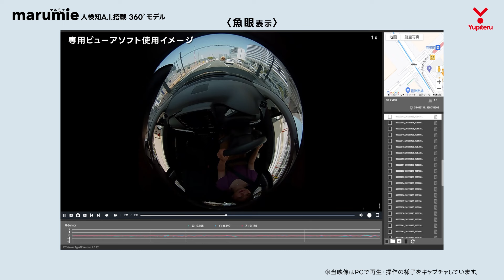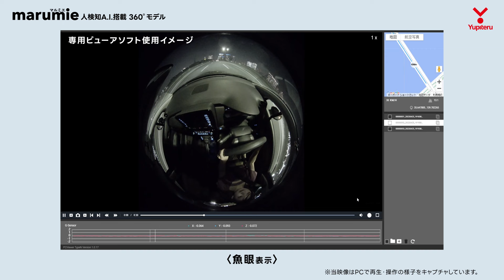「marumie BU-Q50AI」走行動画｜法人向け 360°ドライブレコーダー [ 1カメラ ] ｜ユピテル公式｜2024年11月発売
ユピテル初 [ 人検知 A.I. 搭載 ]
360°ドライブレコーダー（1カメラタイプ）登場。

Point
▶ 人検知A.I.搭載 [ 走行中の人接近警告 ] [ 駐車中のイタズラ監視 ]
▶ 進化した駐車監視 [ 自動切替 ] [ 標準装備（オプション不要） ]
▶ 安全運転サポート搭載 [ ADAS ]
▶ SDカードフォーマットフリー
▶ ３年保証